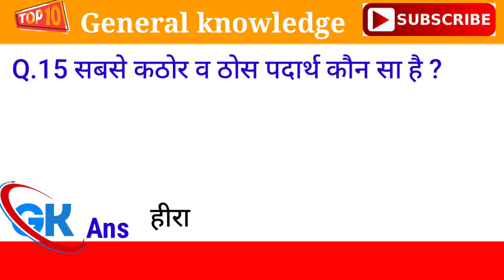General knowledge| GK Question GK Quiz| UPSC MPPSC SSC GD| General Knowledge Questions Ans Patwari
About

general question answer for competitive exams how to learn GK general knowledge question answer UPSC MPPSC UPSC mbsi patwari railway SSC

सामान्य ज्ञान प्रश्न उत्तर जीके क्विज जनरल नॉलेज क्वेश्चन आंसर
the latest general knowledge question answer latest GK questions in Hindi for competitive exam all GK questions general awareness for competitive government exam all competitive exams questions in Hindi GK adda study point 6